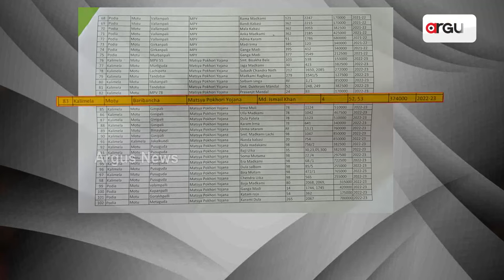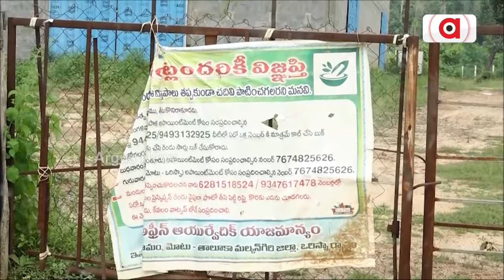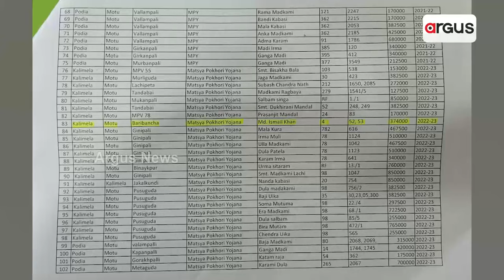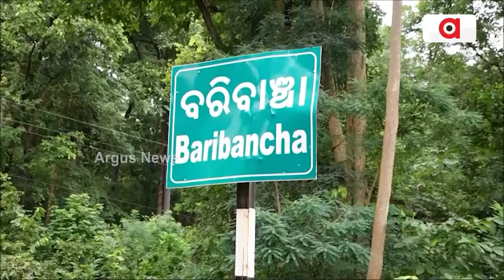ଇସଲାମନଗରରେ ଚାଲିବ ବୁଲଡୋଜର! | Bulldozer will run in Islamnagar | Argus News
ମାଟିରେ ମିଶିବ ମାସୁମ ଖାନର ବେଆଇନ୍ ଇସଲାମନଗର। ରାଜସ୍ବ ମନ୍ତ୍ରୀ କହିଲେ ଇସଲାମନଗର ଚାଲିବ ବୁଲଡୋଜର।ଜିଲ୍ଲାପାଳଙ୍କ ରିପୋର୍ଟ ଆଧାରରେ ହେବ କାର୍ଯ୍ୟାନୁଷ୍ଠାନ। ଇସଲାମନଗର ଜମି ଭୂମିହୀନଙ୍କ ମଧ୍ୟରେ କରାଯିବ ବଣ୍ଟନ। ଅର୍ଗସ ହାତରେ ମାସୁମ ଖାନକୁ ସରକାରୀ ଅନୁକମ୍ପାର ପ୍ରମାଣ।